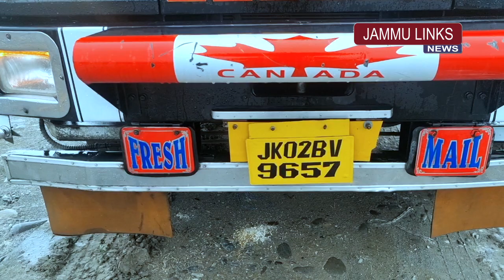Kathua police foils bovine smuggling bid; rescues 19 animals